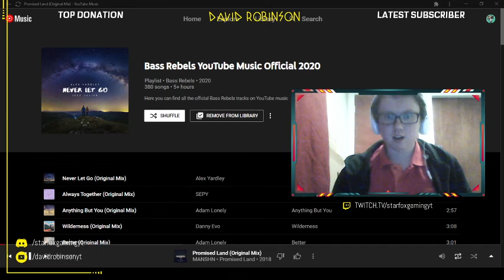David's Shoutouts | My friends, Mods, Supporters and Fans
Hey GNA army this is David here and today I'm wanted to say thank you to all of my friends, mods, supporters and fans personally and I wanted you all to support my good friend and amazing dude MikeGamer023 so please do me a huge favour and check out his channel, link here:

Anyways thank you GNA army for watching and I'll see you guys in the video.